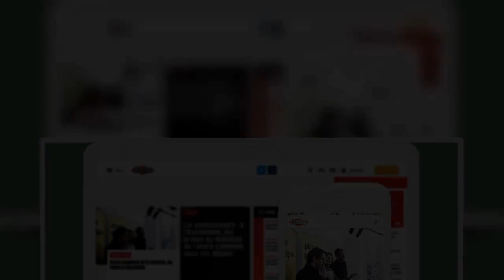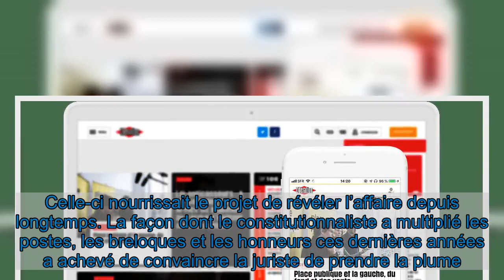Olivier Duhamel, un réseau d'influence et de puissantes protections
L'entourage du politologue était, à partir de 2008, au courant des faits d'inceste publiquement révélés la semaine dernière. Alors que certains prenaient leurs distances, des proches influents, dont l'avocat Jean Veil ou bien le préfet Marc Guillaume, l'ont soutenu et promu à un moment décisif.   Dans le petit monde de l’élite parisienne, c’est l’équivalent d’un couronnement. Le 1er janvier 2020, Olivier Duhamel est élu à la présidence du Siècle. Le réseau des réseaux de pouvoir, le club le plus célèbre de l’establishment français, un précipité d’entre-soi. Et un incroyable geste d’hubris. «Le Siècle, c’est le truc de trop. Cela a rendu Camille Kouchner folle», souffle une proche de l’autrice de La familia grande. Paru au Seuil la semaine dernière, le livre raconte des faits d’inceste commis par le politologue à la fin des années 80, à l’encontre de son beau-fils, le frère jumeau de Camille Kouchner. Celle-ci nourrissait le projet de révéler l’affaire depuis longtemps. La façon dont le constitutionnaliste a multiplié les postes, les breloques et les honneurs ces dernières années a achevé de convaincre la juriste de prendre la plume. «Cette course aux honneurs nous a estomaqués, commente une amie d’Olivier Duhamel, qui s’est détournée de lui lorsqu’elle a appris ce qui s’était p  Libération réserve cet article à ses abonnés Pour poursuivre votre lecture, abonnez-vous     1 mois pour 1€   sans engagement  Lisez Libé en illimité   JE M'ABONNE  Vous avez déjà un compte abonné? Je me connecte   Tous nos articles en   illimité Le journal en version   numérique le jour de sa parution Nos newsletters   exclusives CheckNews, notre service de fact checking